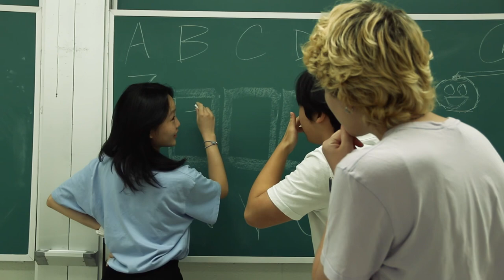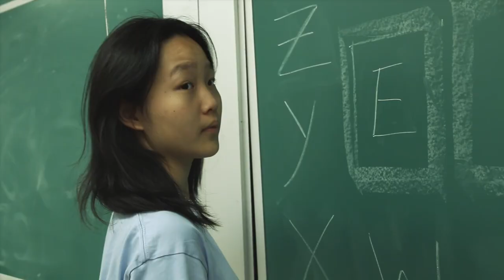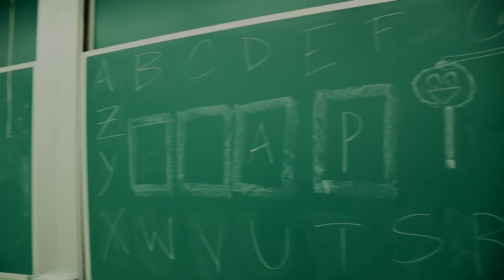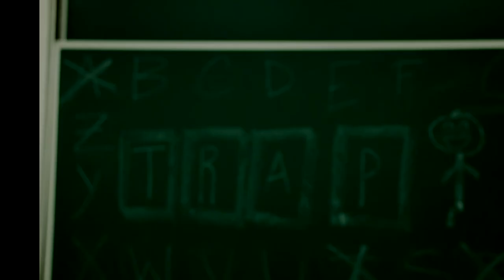Max Chen Media arts film reel